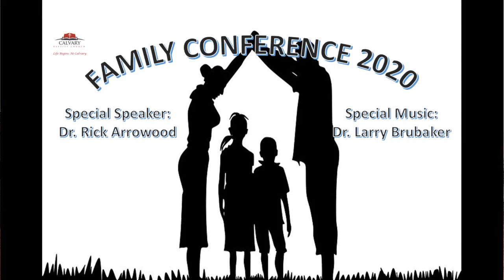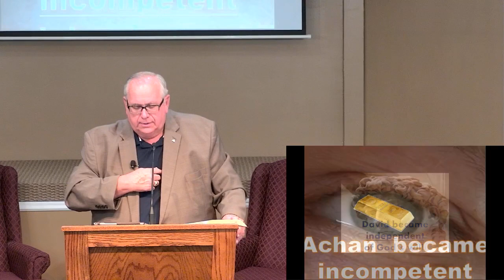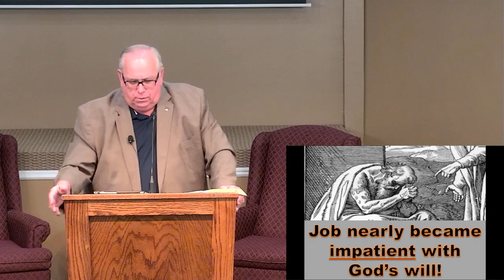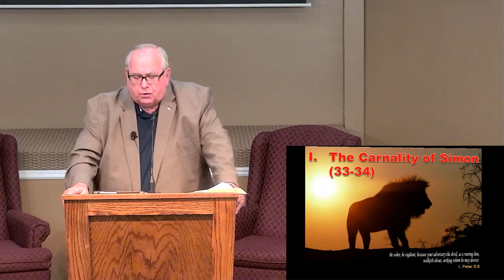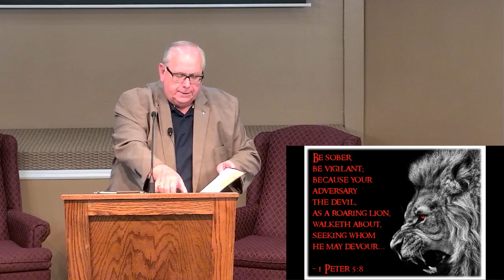Satan's Personal Attacks On Our Weaknesses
9/10/20 Family Conference "Satan's Personal Attacks On Our Weaknesses"
Luke 22:31-34
Dr. Rick Arrowood